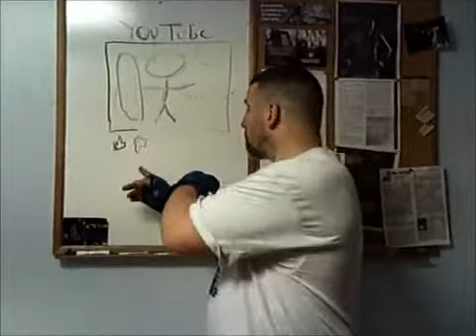Warrior Island for DUMMIES. Thank you John "BONES" Shaddock for the help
YOU HAVE To Watch this. Here is the direct link to Johns Video please click like so he does not hit anyone with the sledge hammer.